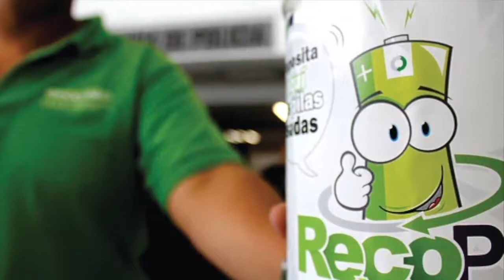Manejo y aprovechamiento de residuos en León | Zona de Entrevista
ZonaDeEntrevista🎙️ | Charlamos con Roberto Centeno, Director del Sistema Integral de Aseo Público de León, quien nos explica las clasificaciones de los residuos y su adecuado manejo, además del aprovechamiento que estos pueden tener.